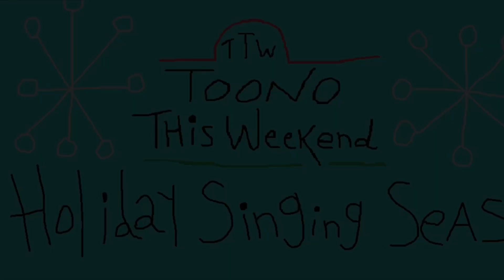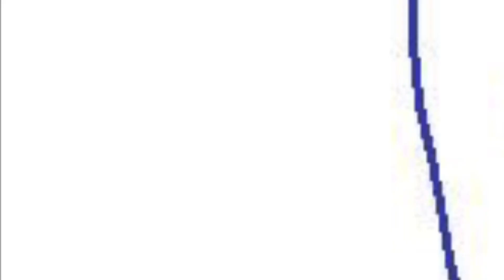Toono This Weekend: Holiday Singing Season - Day 15: Blue Christmas by Elvis Presley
In Day 15 of Holiday Singing Season, Principal Crosby Strickler wants to sing Blue Christmas by Elvis Presley.